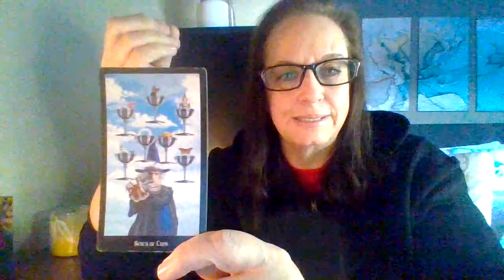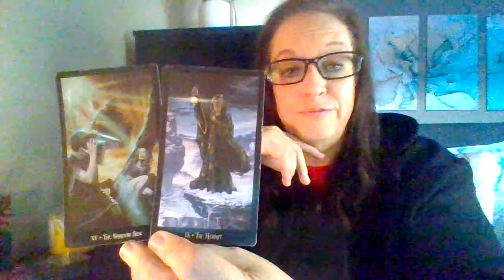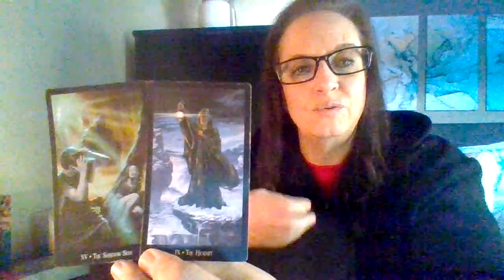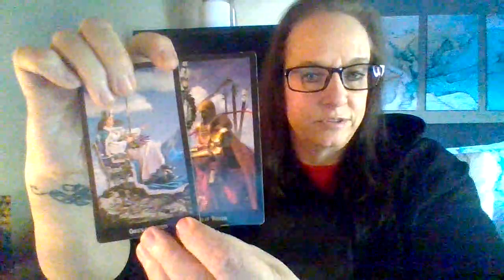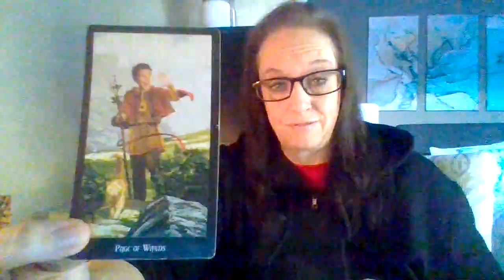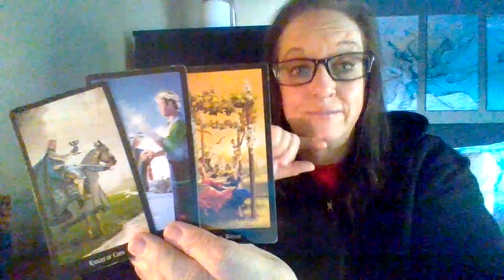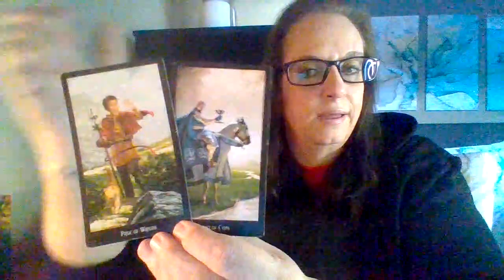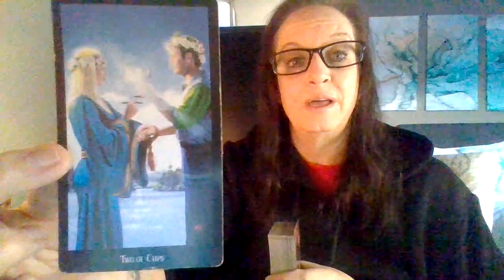Who am I reading for? 👀 It was difficult to leave the Toxic situation... but Ohh Sooo Worth it!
Hello friends! This is a new series called 'Who Am I Reading For?' These are special messages from Spirit for someone. I would love to know what you think of this new series. Check out the other readings in this playlist, they are timeless.

Enjoy your messages and know that I am sending you lots of light! 💫💕